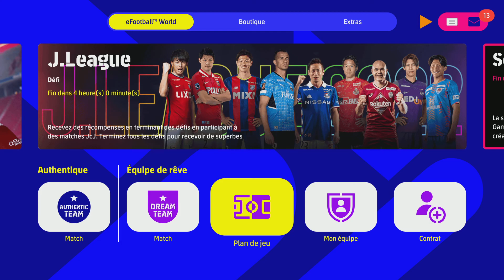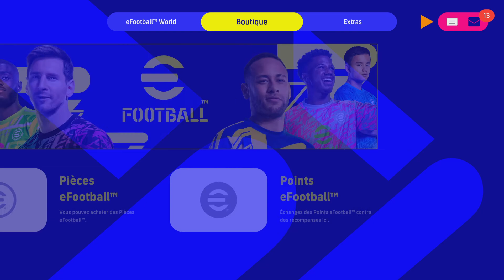eFootball 2022- LA RENAISSANCE part2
Voici la part 1 de la vidéo de la nouvelle saison de eFootball 2022.